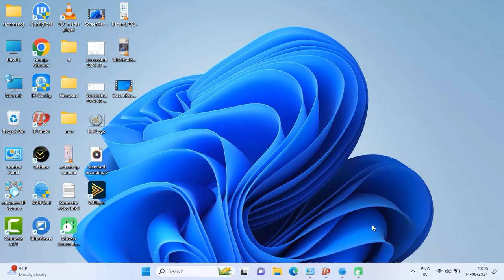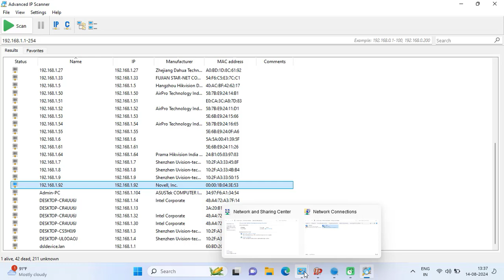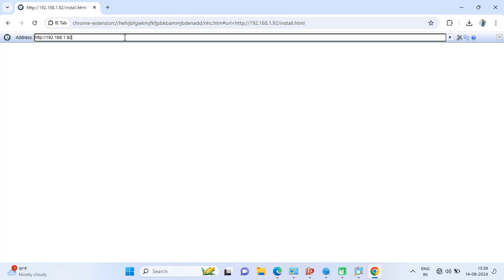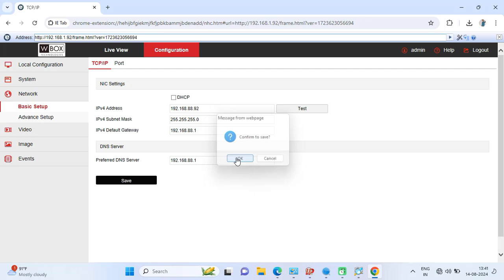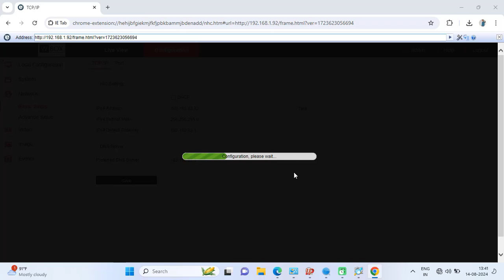How to Find Out WBOX IP Camera in Our Computer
find out wbox ip camera ip address,

Hello Guys.
In this video you will learn how to find wbox ip address & login in laptop